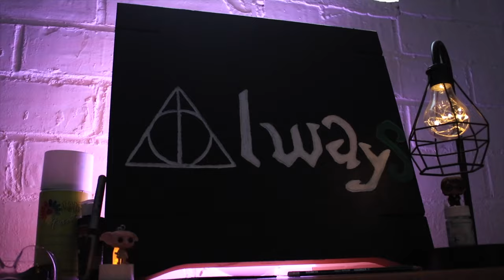Fan Art HARRY POTTER ⚡️⚯͛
I painted the iconic "Always" by Snape in Harry Potter! 🎨 That's a short DIY how I made it, I love the saga Harry Potter! It's my favourite actually 😄
I hope you enjoy it and see you soon for more videos!